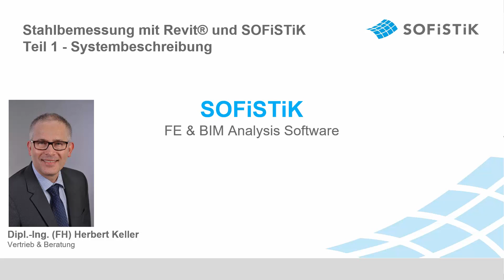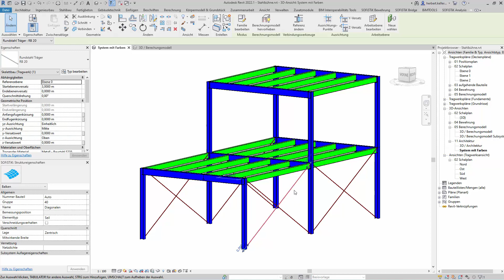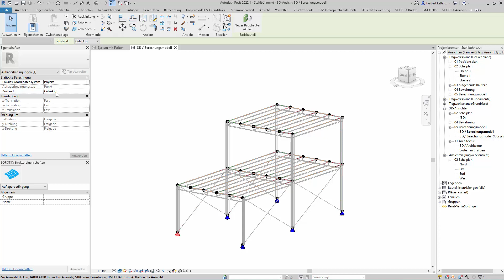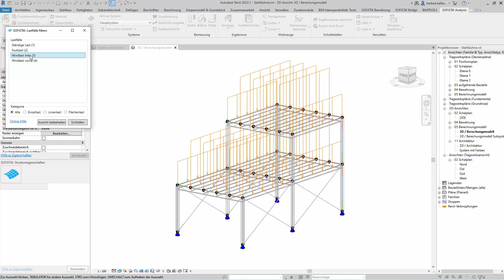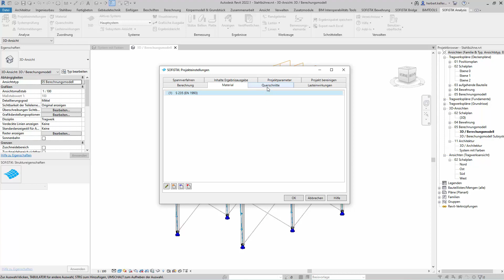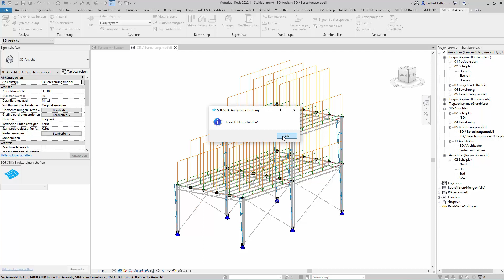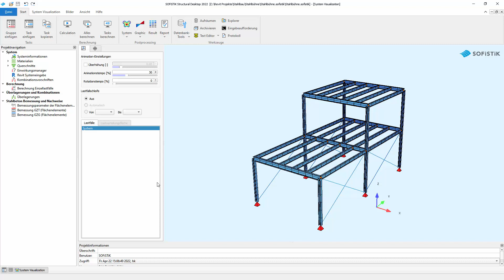Stahlbemessung Teil 1: Systembeschreibung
In dieser Video Tutorial Serie geht es um die Stahlbemessung mit Revit und SOFiSTiK. Im ersten Teil wird das System erläutert. Es besteht aus Rahmen, Querträgern und Aussteifungsdiagonalen. Als Material wurde S235 gewählt. Als Belastung sind vier Lastfälle definiert: Ständige Last, Nutzlast, Wind von links und Wind von vorne. Nach einer erfolgreichen System-Überprüfung wird es an SOFiSTiK übergeben.